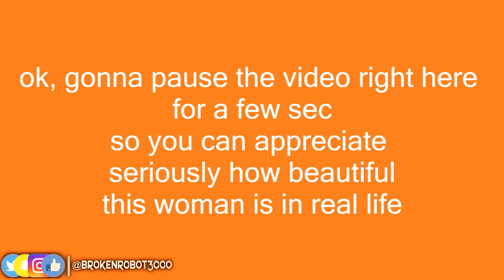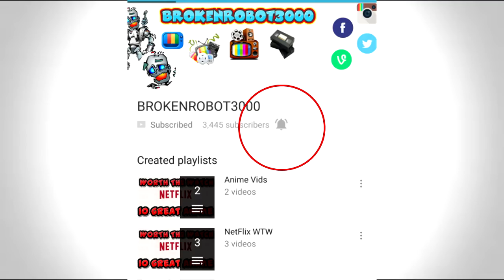Kukudio Is A Killer! - Orange Is The New Black Season 6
Get 3 Months of ExpressVPN FREE! Click Link and used one of the safest VPN out there!

Hi, My Name Is BrokenRobot3000, Let's Talk Cinema

Snap - MrCupohcoffee